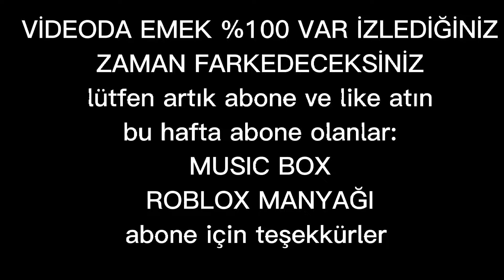rafadan tayfa batuflex yallah come lets go